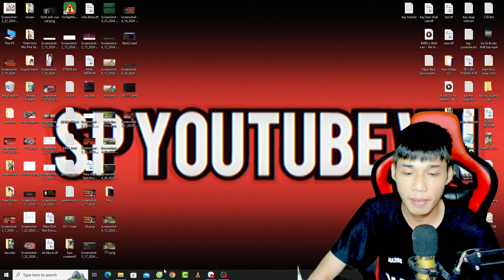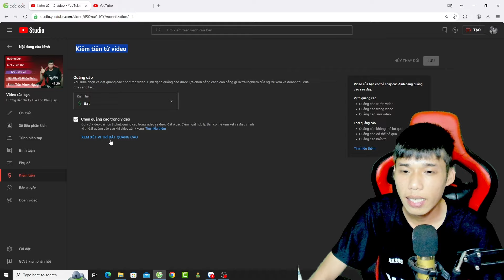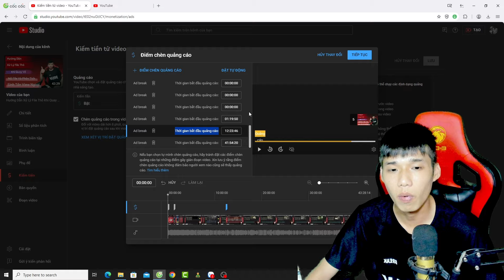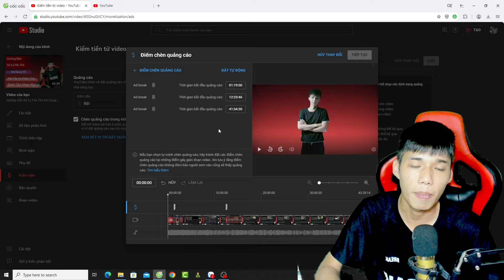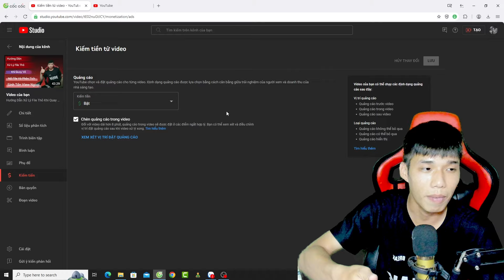Mới Bật Kiếm Tiền Youtube ! Nhưng Tự Xem Không Thấy Quảng Cáo ! Đối Với Người Mới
-HỖ TRỢ TRỰC TUYẾN : ZALO : 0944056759
-HỖ TRỢ NHẬN PIN SIÊU TỐC :  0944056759
-HỖ TRỢ VẤN ĐỀ XÁC MINH DANH TÍNH ADSENSE :
-HỖ TRỢ TẤT CẢ VẤN ĐỀ TÍNH NĂNG YOUTUBE 2022
-HỖ TRỢ GIỜ XEM YOUTUBE
-HỖ TRỢ XÂY DỰNG KÊNH YOUTUBE CHO NGƯỜI MỚI BẮT ĐẦU VỚI KINH -PHÍ THẤP NHẤT :
-HỖ TRỢ XỬ LÝ TÌNH TRẠNG KÊNH YOUTUBE MUA BỊ MẤT (BACK KÊNH)
-HỖ TRỢ ANH EM CHỌN LỰA NỘI DUNG ĐỂ XÂY DỰNG KÊNH YOUTUBE -PHÙ HỢP
-HỖ TRỢ SETUP EDIT VIDEO VÀ LÀM HOÀN CHỈNH MỘT VIDEO
-HỖ TRỢ VỀ VẤN ĐỀ BẢN QUYỀN YOUTUBE VÀ CỘNG ĐỒNG